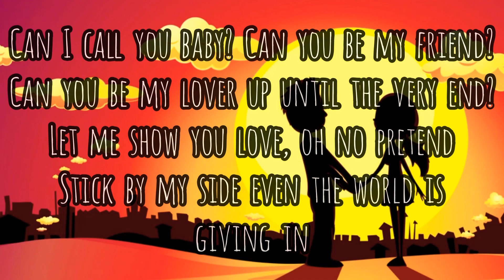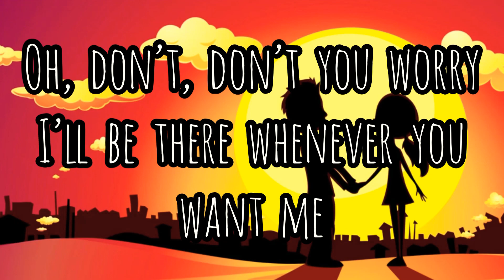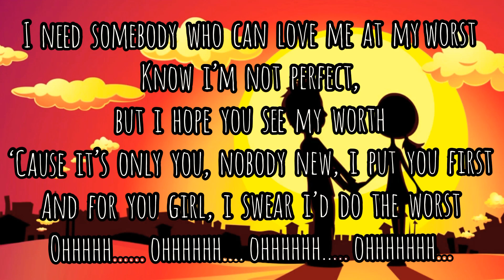AT MY WORST By Pink Sweat$ (COVER) | JOPZ VLOGZ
AT MY WORST by Pink Sweat$
Cover by JOPZ VLOGZ

Artist
Pink Sweat$
Album